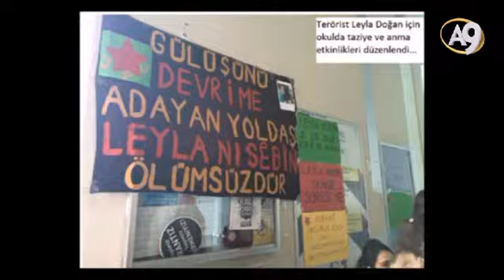Üniversitelerde PKK ile bağlantısı olan öğrenciler hemen okuldan atılmalı.